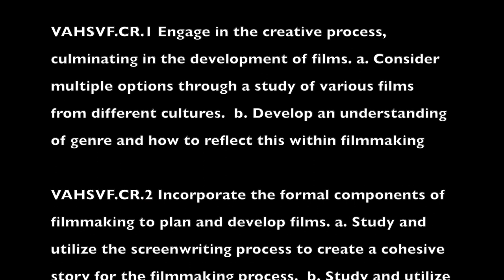GMA SUMTER COUNTY HIGH